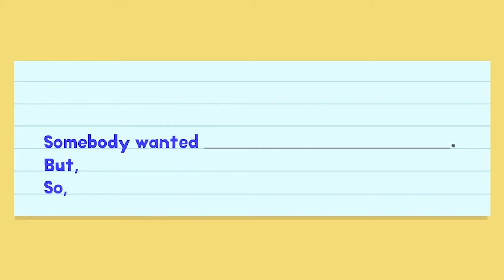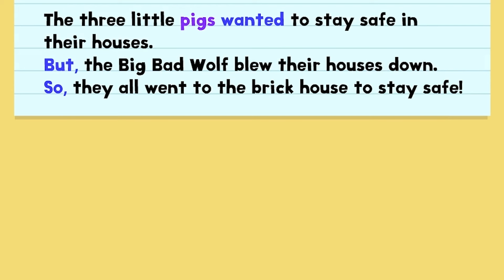Summarizing a Story | Reading Comprehension | Khan Academy Kids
Learn about summarizing a story and other reading comprehension lessons in the FREE Khan Academy Kids app!

In this video, listen as Reya retells the story of the Three Little PIgs by describing what the main characters wanted, what the problem was, and how it was solved.

to learn more about Khan Academy Kids, a free educational app for preschool through 2nd grade available on Apple, Google Play, and Amazon app stores.

You can also access other videos on our Reading Comprehension playlist